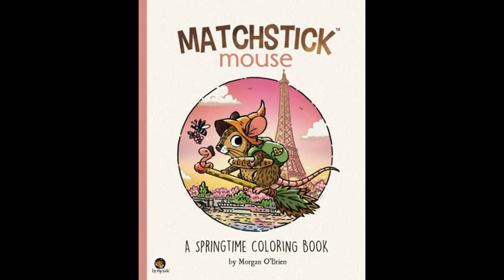Repainting flower pots. Part 2 Coloring in 'Matchstick Mouse: Springtime'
TOOLI-ART Acrylic Paint Markers Paint Pens (Pastel colors)
Arrtx 126 Colors Colored Pencils